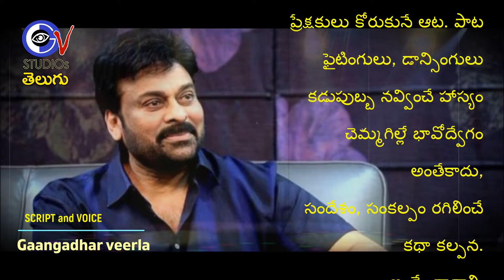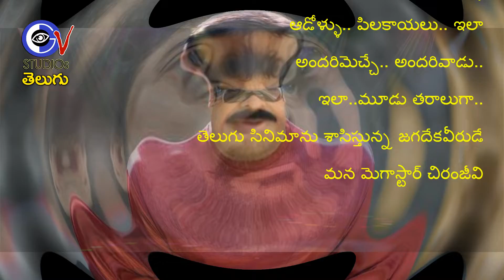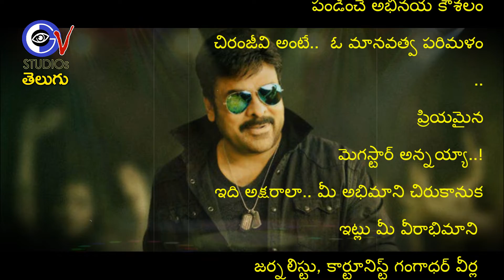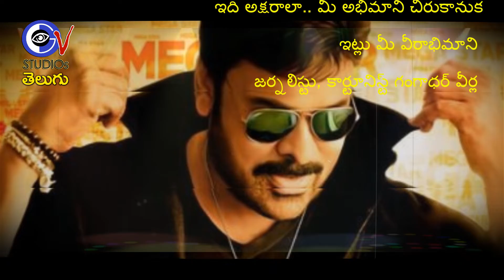Megastar Chiranjeevi | Hero Chiranjeevi | Chiru | Mega Hero| Konidela Chiranjeevi | Birthday Special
ఓ అభిమాని ‘చిరు’కానుక
ఆర్టిస్టు అంటే ఎలా ఉండాలి?
చిరంజీవిలా ఉండాలి.
హీరో అంటే.. ఎలా ఉండాలి?
చిరంజీవిలా ఉండాలి?
అసలు.. సినిమా అంటే ఎలా ఉండాలి?
చిరంజీవి సినిమాలానే ఉండాలి?
చిరంజీవి సినిమాగానే ఎందుకు ఉండాలి?
ఎందుకంటే?
చిరంజీవి సినిమాలో..
ప్రేక్షకులు కోరుకునే ఆట. పాట
ఫైటింగులు, డాన్సింగులు
కడుపుబ్బ నవ్వించే హాస్యం
చెమ్మగిల్లే భావోద్వేగం
అంతేకాదు,
సందేశం, సంకల్పం రగిలించే
కథా కల్పన.
ఇంకేం కావాలి.
పెద్దోళ్ళు
కుర్రోళ్ళు
ఆడోళ్ళు.. పిలకాయలు.. ఇలా
అందరిమెచ్చే.. అందరివాడు..
ఇలా..మూడు తరాలుగా..
తెలుగు సినిమాను శాసిస్తున్న జగదేకవీరుడే మన మెగాస్టార్ చిరంజీవి
ఒకే ఒక్కడుగా..
మనలో .. ఒకడిగా. .సామాన్యుడిగా
శివశంకర్ వరప్రసాద్ గా..
చిరంజీవిగా..
సినీ ప్రయాణం ప్రారంభించి..
తనదైన సుప్రీం మార్క్ తో
సిల్వర్ స్క్రీన్ స్థాయిని పెంచి..
తన రికార్డులు తానే దాటుకుంటూ,
కలెక్షన్ల బాక్సులు బద్దలు కొడుతూ..

మెగాస్టార్ గా ఎదిగిన చిరంజీవి..
కేవలం నటుడు మాత్రమేకాదు,
ఎందరికో ప్రత్యక్షంగా, పరోక్షంగా
సినీజీవితాన్నిచ్చిన మార్గదర్శకుడు.
లెక్కకుమించిన నవ, యువ, కళాకారులకు
చేయూతనిచ్చిన ఆపద్భాంధవుడు కూడా.
అందుకే మెగాస్టార్ చిరంజీవి అంటే
సినిమా చరిత్రలో.. తరతరాలకూ తరగని ఓ అద్భుతం
చిరంజీవి అంటే.. మాటల్లో చెప్పలేని రోమాంఛిక అనుభవం
చిరంజీవి అంటే.. తెరంతా ఆక్రమించుకునే అలుపెరగని వినోదం
చిరంజీవి అంటే.. సాటి మనిషి సంతోషానికి కారణమయ్యే ఓ బలమైన టానిక్
చిరంజీవి అంటే..  నవరసాలనూ అవలీలగా పండించే అభినయ కౌశలం
చిరంజీవి అంటే..  ఓ మానవత్వ పరిమళం
ప్రియమైన
మెగాస్టార్ అన్నయ్యా..!
ఇది అక్షరాలా.. మీ అభిమాని చిరుకానుక
ఇట్లు మీ వీరాభిమాని
జర్నలిస్టు, కార్టూనిస్ట్ గంగాధర్ వీర్ల

GV Studios is a News and infotainment Channel, which brings unique and unbiased info with most experience and strong journalism background. The GV studios presents the all type of content like Update News, exclusive Interviews, innovative stories, movie updates, Celeb personality shows and Talks, Live telecast info, Art and Cultural off beats,  Food and Travel Vlogs with high and reliable source.